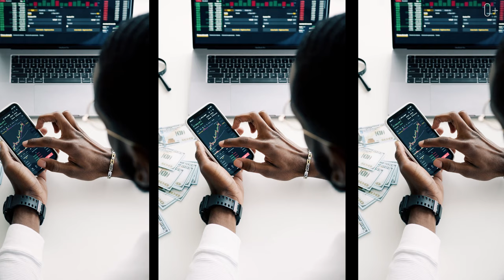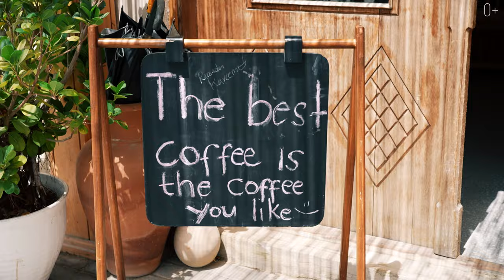Самый молодой эмират - Фуджейра. Рай для дайвинга, музей винтажных автомобилей и Мечеть Аль-Бидия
Приветствую всех зрителей канала! С вами Егор Еремеев и в сегодняшнем выпуске вы узнаете все о Фуджейре, самом молодом эмирате ОАЭ. Вместе с вами прогуляемся по пляжам Фуджейры, осмотрим главные достопримечательности и насладимся красотой окружающей природы.

Фуджейра расположена на берегу Оманского залива. Территория эмирата около 1300 кв. км, а население не превышает 100 тысяч. Когда-то Фуджейра входила в состав Шарджи, но в 50-е годы, с согласия английских колониальных властей, обрела независимость. Песчаные пляжи, омываемые Индийским океаном, делают это место невероятно привлекательным для туризма.

Смотрите в видео подробнее о моем путешествии:

00:00 Фуджейра (ОАЭ)
00:30 Чем живет самый молодой эмират?
01:11 7 эмират
02:12 Море в Фуджейре
02:54 Туризм
03:17 История Фуджейры
03:30 Пляжи
03:49 Оманский залив
04:02 Преимущества отдыха
05:02 Производство
06:06 Свободные экономические зоны
06:33 Музей винтажных автомобилей
07:20 Кофейня на дороге
07:49 Мечеть Аль-Бидия
08:12 Парк Вади Вурайя
08:25 Мечеть Шейха Заида
08:55 Бои быков
09:22 Смотровая площадка